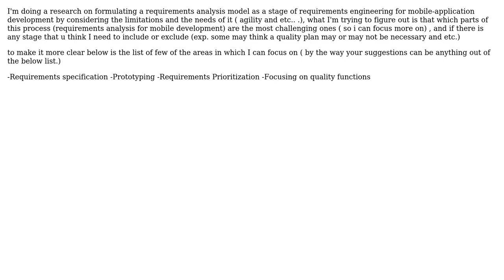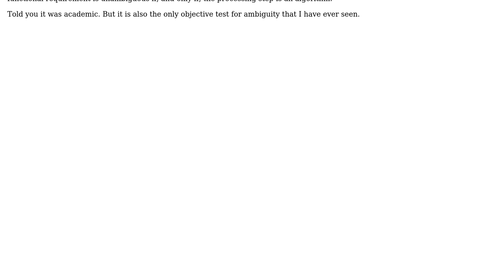Which stages of the requirements analysis process in mobile requirements engineering are the...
Software Engineering: Which stages of the requirements analysis process in mobile requirements engineering are the most challenging ones?

With thanks & praise to God, and with thanks to the many people who have made this project possible! | Content (except music & images) licensed under CC BY-SA | Music | Images & others | With thanks to user user363295 user Jim user ChrisF and the Stack Exchange Network Trademarks are property of their respective owners. You are responsible for your own actions.